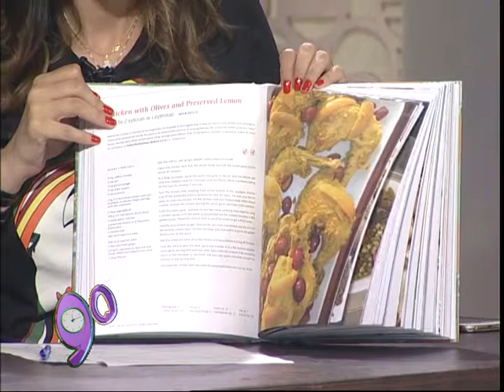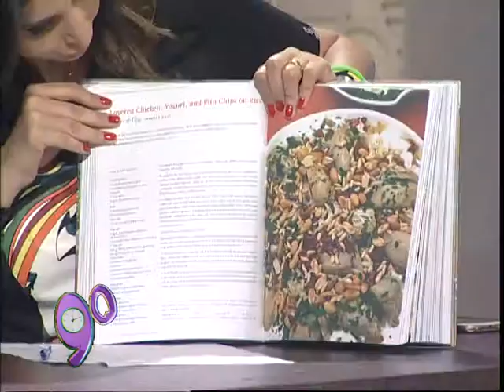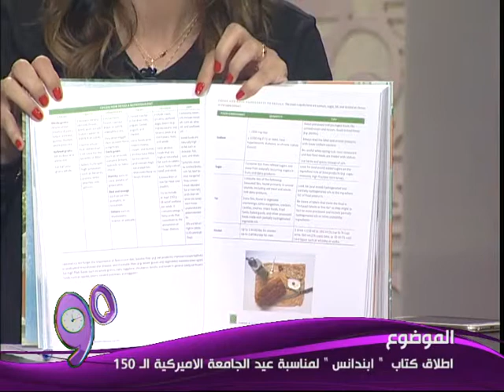اسمى غنام - هبة الشعار - كتاب "ابندانس" لمناسبة عيد الجامعة الأميركية الـ 150